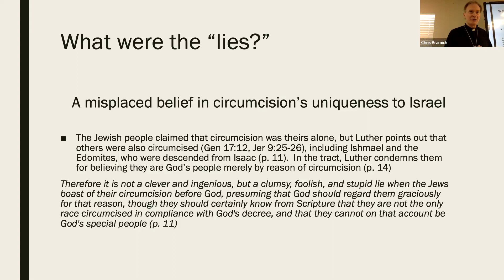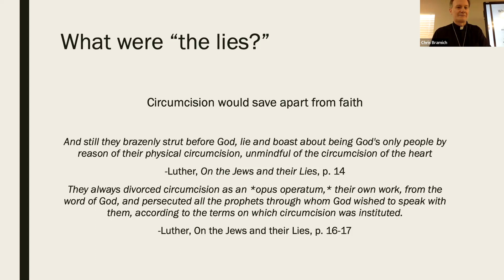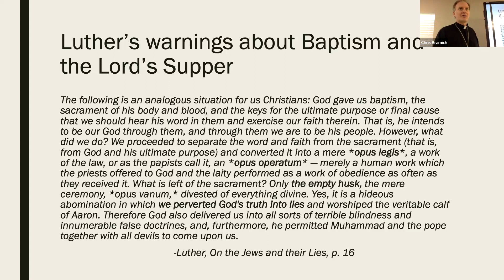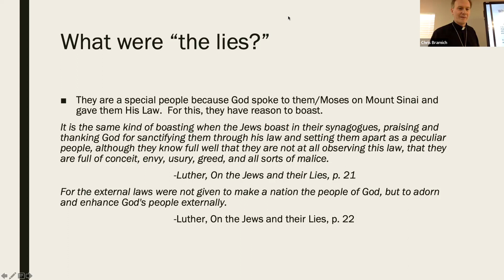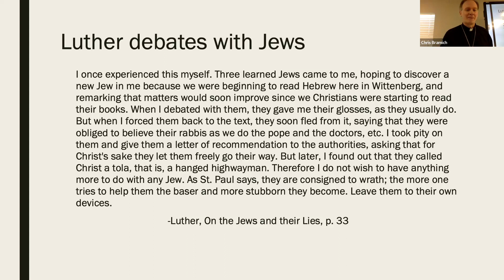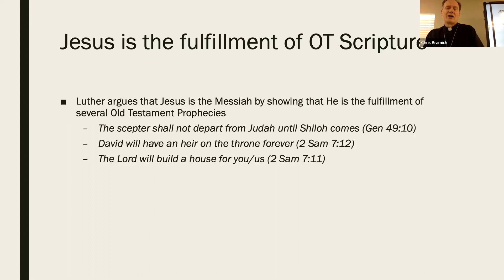Class 14: What of Luther? Part 2, A look at the controversial tract, "The Jews and their Lies"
In this second part of our study, we more deeply explore the content of Luther's 1543 tract, "The Jews and their Lies."  Although this document is principally known for the title, it predominantly focuses on the differences between how Christians and Jews interpreted the Old Testament.

The 'lies" consisted of views of salvation professed by the Jewish people of Luther's time with which the Reformer and the Christian church disagreed.  Luther believed Judaism exhibited a certain sense of entitlement because of circumcision and a physical lineage tied to the Patriarch Abraham.  These claims were professed to be sufficient for salvation, even apart from faith.  Luther uses the Old Testament scriptures to defend the Christian view and talks of how they also point to Jesus as the long-promised Messiah.